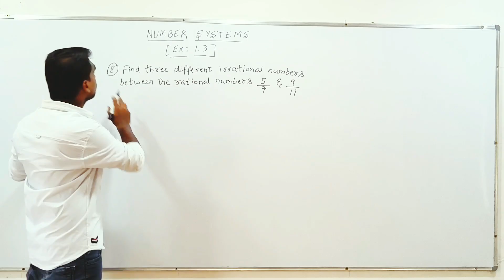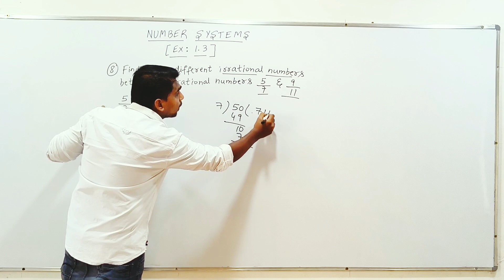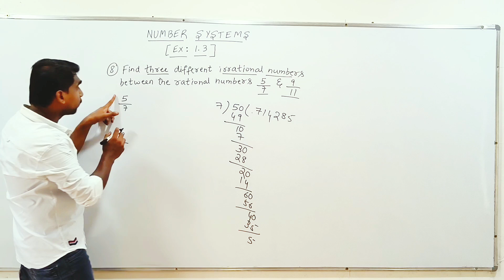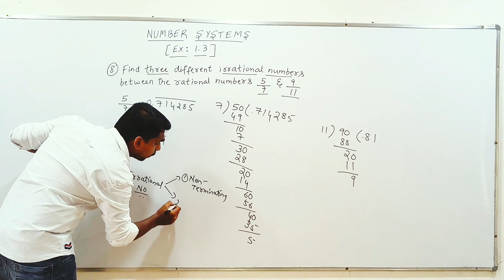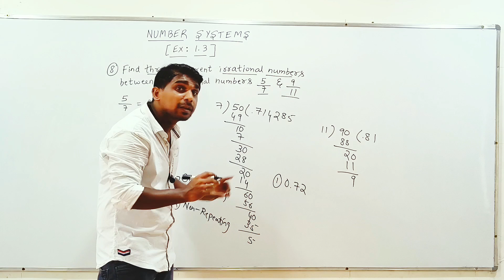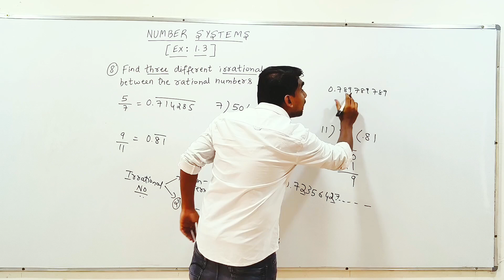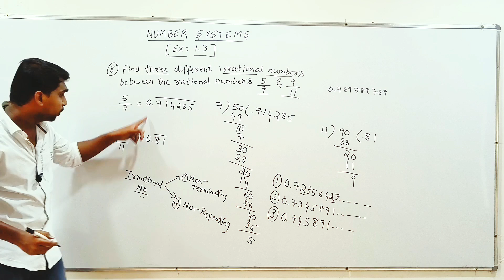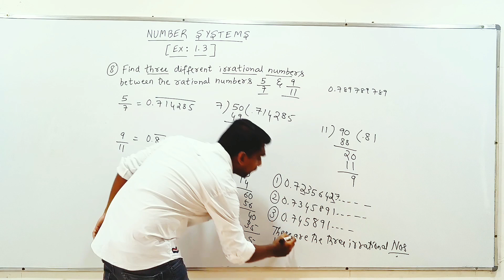find three different irrational numbers between the rational numbers 5/7 and 9/11